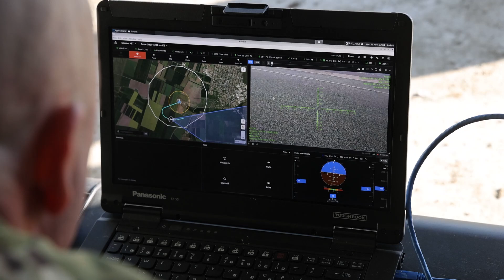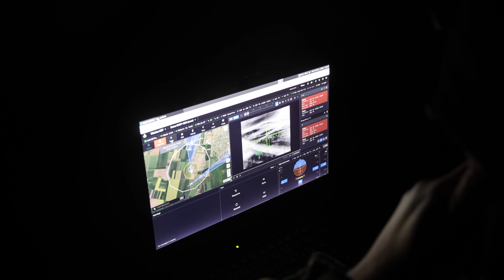First Field Training of the Drone Systems of the Future at Mihail Kogălniceanu, România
U.S. Soldiers assigned to Delta Company, 317th Brigade Engineer Battalion, 3rd Brigade Combat Team, 10th Mountain Division, perform operator qualifications for the Short Range Reconnaissance system (SRR) and the Medium Range Reconnaissance systems (MRR) near Mihail Kogalniceanu Airbase (MKAB), Romania on Nov. 25, 2024. This unit is the first unit in the U.S. Army to be fielded these systems and the Soldiers learned how to assemble, disassemble, conduct flights and surveillance. (U.S. Army Photo by Sgt Kourtney Nunnery)